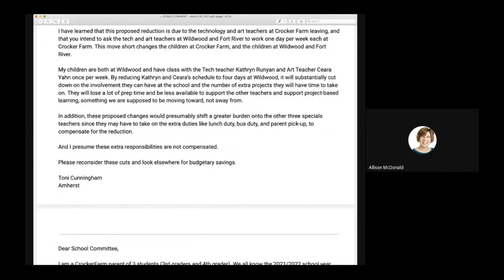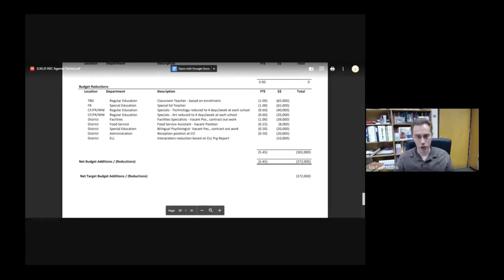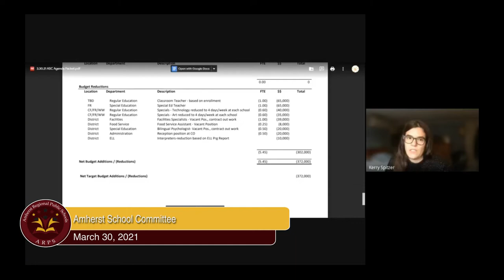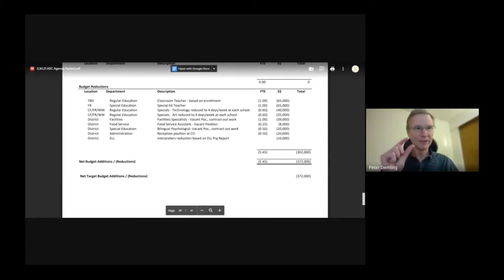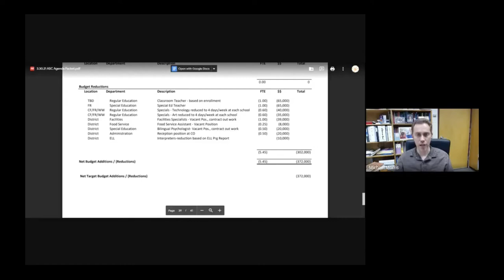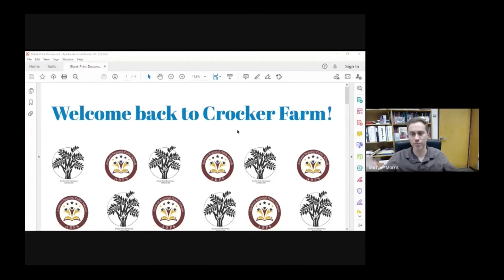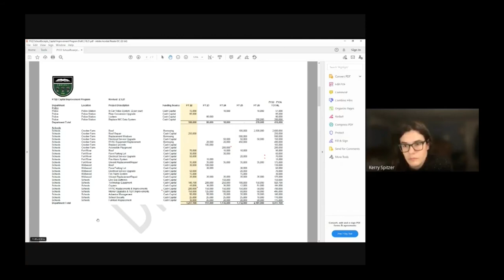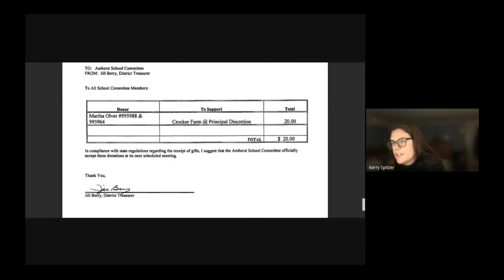Amherst School Committee: March 30, 2021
The meeting of the Amherst School Committee on March 30, 2021.